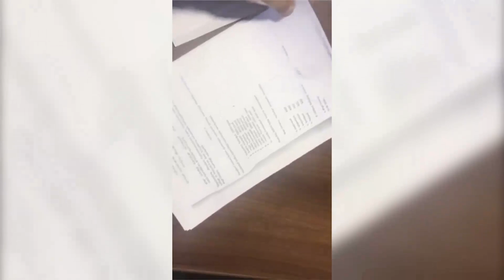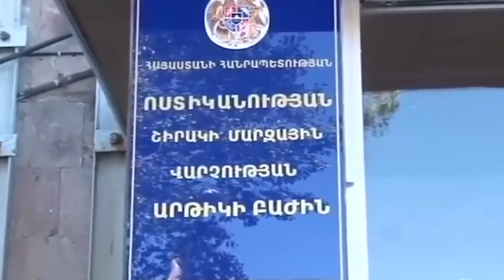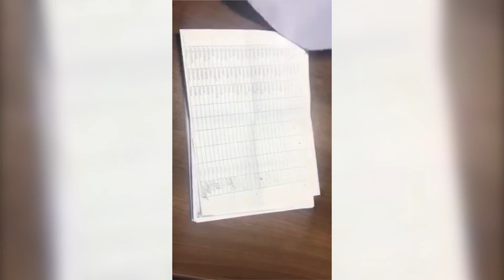«Հերթապահ մաս» 01.11.2017